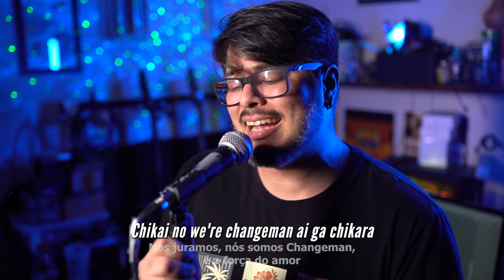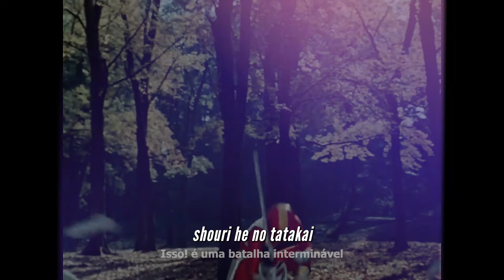ESQUADRÃO RELÂMPAGO CHANGEMAN (Dengeki Sentai Changeman 電撃戦隊チェンジマン) - Abertura JB Vocal cover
FINALMENTE atendendo a  muitos pedidos kkk
Demorei por estar bem ocupado com trabalho e os shows das bandas que faço parte aqui pela cidade.
E seguimos  tentando postar sem derrubarem o canal kk
2/3 strikes :')
Vou criar um canal reserva por precaução!